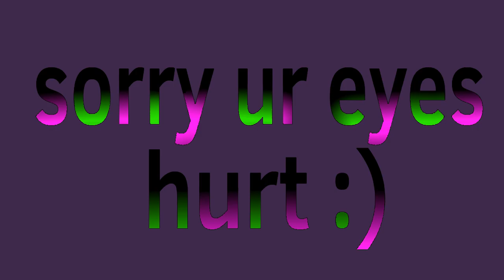SEIRGAN 2000 ! FLASH ! FURSONA adding thubnail later 🏃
such a silly
finishing this laterrrr